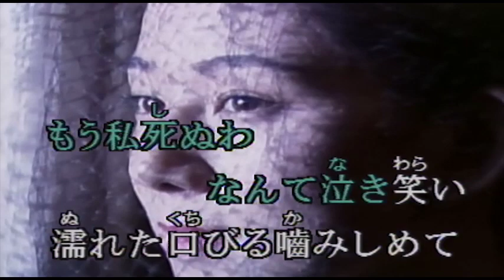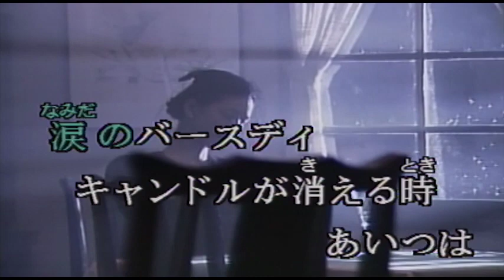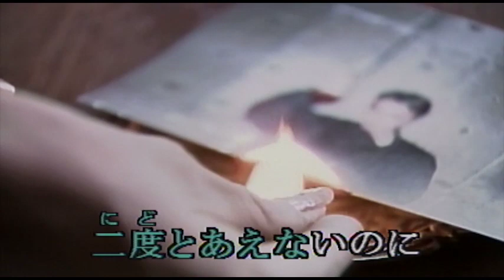（カラオケ） 涙のBirthday / ハウンド・ドッグ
まだ終わりじゃない・・・
›1982年
›作詞作曲：矢島順一

まだ終りじゃない
涙でかわした口づけ
あの店の階段で

もう私死ぬわ
なんて泣き笑い
濡れた口びる噛みしめた

何度も別れては 寄り添った二人
あいつ20才のバースディ 最後の夜さ

涙のバースディ
キャンドルが消える時 あいつは

涙のバースディ
声にならないサヨナラを告げた

傷つけ合うのは
もう今日で終り
あの日の約束は色あせて

これから俺たち
大人の友達なんて
二度とあえないのに

あいつの20才のバースディ 最後の夜さ